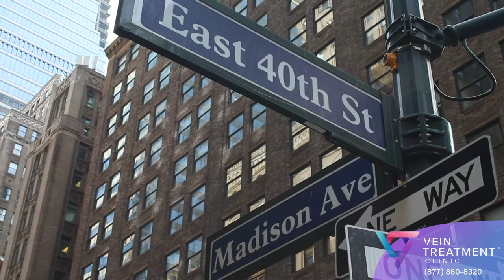Spider and Varicose Vein Treatment Center in New York, NY | Vein Specialist NYC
Our New York City Vein Center offers FREE Insurance Verification, give us a call to find out about
your coverage. Vein treatments are covered by most major medical insurances, including
treatment, chronic venous insufficiency, sclerotherapy, VenaSeal, varicose veins and spider
veins in New York - Vein Clinic.

Our Vein Treatment Center locations are:

New York:

290 Madison Avenue Suite 202

156 William St 3rd floor

Long Island

Long Island, West Islip, New York, 11795
500 Montauk Hwy, Suite G

225 W Montauk Hwy Suite 3

350 Jericho Turnpike, Suite 1A

New Jersey:

Paramus, New Jersey, 07652
140 NJ-17, Suite 269

Clifton, New Jersey 07013
1117 US-46, Suite 205

Woodland Park, NJ 07424, United States
1167 McBride Ave Suite 2

1000 Route 9N, Suite 106

California:

4520 Executive Drive, Suite 215

1270 S Winchester Blvd Suite 102

Maryland:

10215 Fernwood Rd, Suite 301